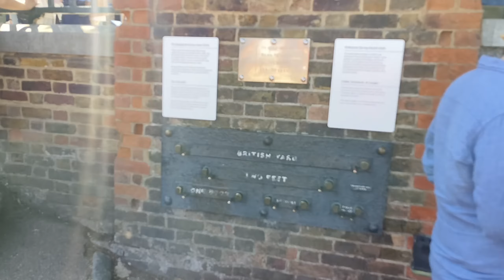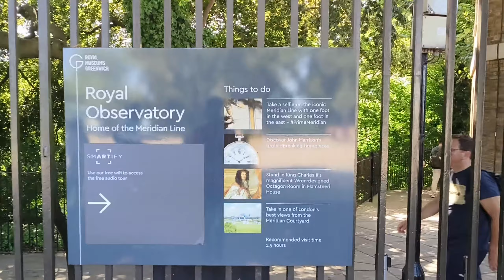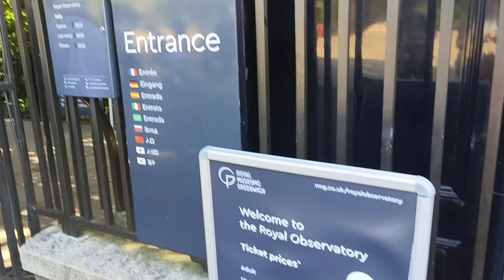Greenwich London.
Greenwich is a borough in London, England, on the banks of the River Thames. Known for its maritime history, it's home to the Cutty Sark, a restored 19th-century ship, the huge National Maritime Museum, and the classical buildings of the Old Royal Naval College. The modern O2 arena sits on a peninsula to the north. Overlooking peaceful Greenwich Park, the Royal Observatory is the site of the Greenwich meridian line